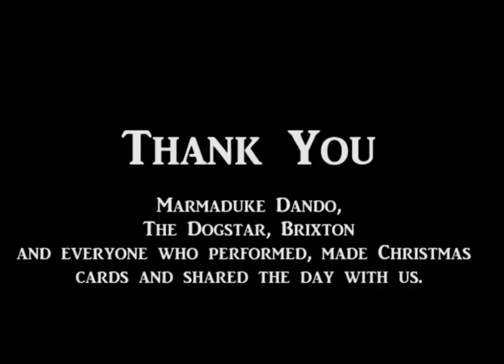Marmaduke Dando At The Makerhood Xmas Social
This is a video of the amazing Marmaduke Dando performing a song at the Makerhood Christmas Social, held at The Dogstar, Brixton on Sunday 4th December 2011.

Thank you to Marmaduke Dando and to all who performed and took part.